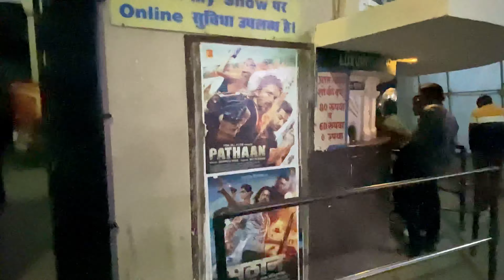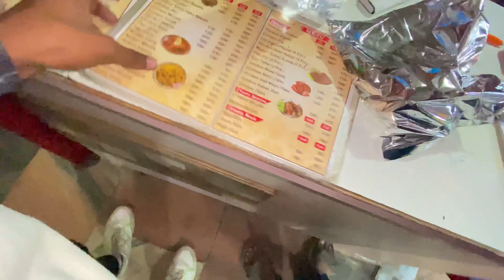Watching Pathan Movie In Theatre 🥰 | pathan Movie Vlog 💖| Abhi Suryavanshi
If You Like This Vlog Then Don’t Forget To Share 🙏

Watching Pathan Movie In Theatre

Pathan movie

Pathan

Pathan movie craze

Pathan movie craze in theatre

Srk craze